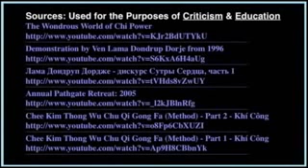The Most Fake No Touch Martial Arts Around the World.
Soundtrack from Benny Hill

From my research, all NO TOUCH MARTIAL Art is FAKE.
I love Star Wars. "The Force", Darth Vader and Yoda's "hand energy force" have great entertainment purposes, but it does not exist and will NOT move objects.

If you really want to learn street-wise self defense moves that work and can get you out of danger quickly, try DRAGER DEFENSE, an OSHA initiative (Occupational Safety & Health Act) for corporations.